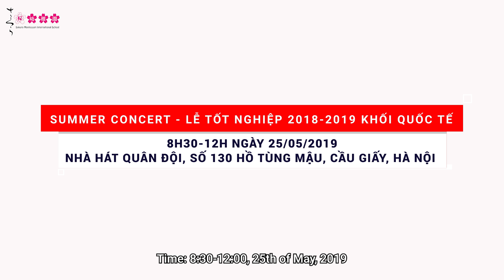“Ready for the World - Con đã sẵn sàng bước vào thế giới…”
“Ready for the World - Con đã sẵn sàng bước vào thế giới…” - Thông điệp đó sẽ được các bạn nhỏ khối quốc tế trường mầm non quốc tế Sakura Montessori Cầu Giấy thể hiện trong đại nhạc hội Summer Concert - “Ready for the World” sắp tới.

Đại nhạc hội Summer Concert khối Quốc tế đã sẵn sàng bùng nổ. Ba mẹ đừng bỏ lỡ nhé!